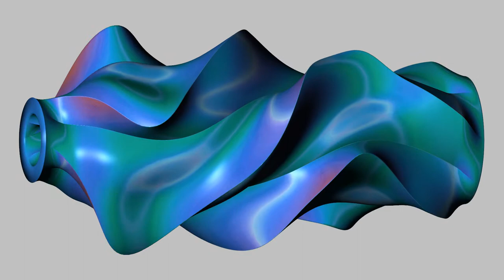PotterDraw Sea Creature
Animated sea creature vase, inspired by the strange jellyfish I've been reading about in "The Ancestor's Tale." This animation was generated via my pottery design software, PotterDraw. The complex motion results from modulating two mesh properties at different frequencies, so that the two modulations shift phase (or "drift") relative to each other. This is the visual equivalent of what's called polymeter in music: the use of multiple prime meters simultaneously, as opposed to alternating between them.